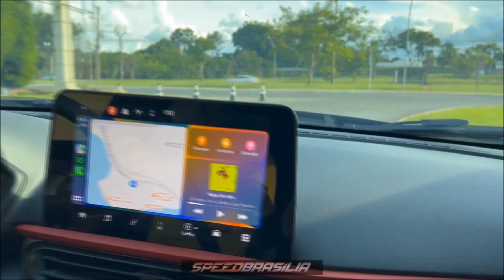OnBoard Pulse Abarth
Speed Brasília andou num Fiat Pulse Abarth.